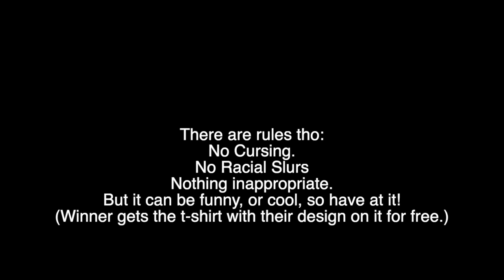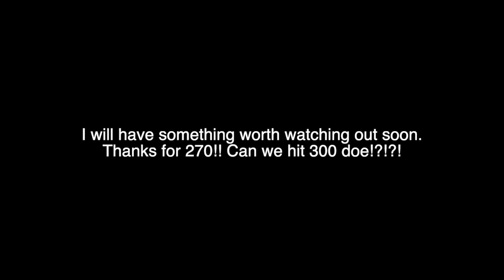Why did I make this Ransom Fortnite Montage...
I actually dont like this video. I don;t know why I made it, it was funnier in my head. Ransom is scuffed, and so is this montage.

MY EMAIL FOR THE SUBMISSIONS!
Send them please.

If u say u liked this you are a big fat liar. On God No Cap.

Instagram (help me get a support a creator code!)

lol

goteem